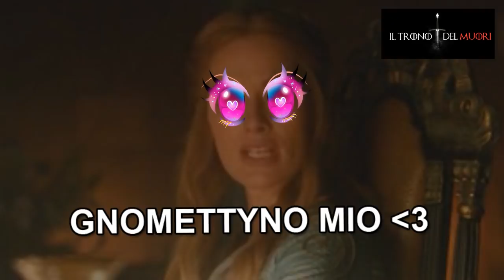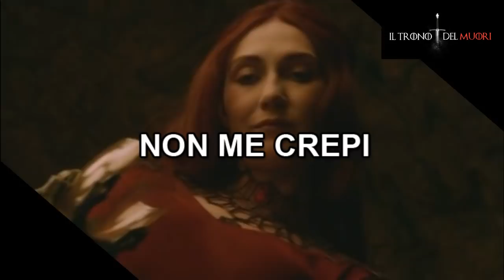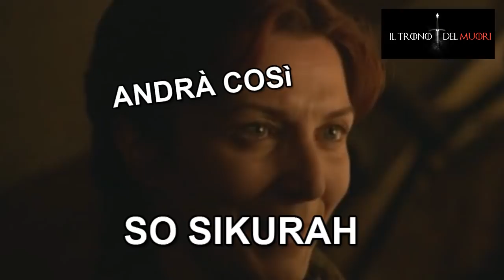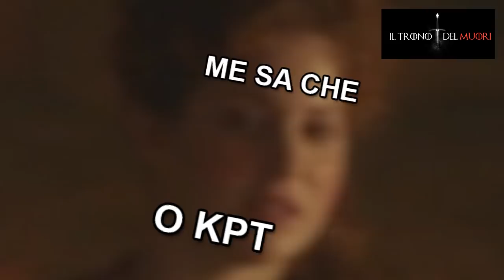RECENSIONE GAME OF THRONES 2X01 RIASSUNTO ACCURATISSIMO "IL NORD NON ABBOZZA"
E RIECCOCYYY
MENTRE EDITAVO STO VIDEO
APRO LA FINESTRA A ROMAPPRODO
E SBAM
LA NEVE
È ARRIVATO L'INVERNIZZI
IL DESTYNO QUELLOVERO
O FORSE
IL METEO
VBB

GAME OF THRONES RIASSUNTO ACCURATISSIMO DELLA PRIMA PUNTATA STAGIONE 2 DE "IL TRONO DI SPADE"
"IL NORD NON DIMENTICA"
TITOLO ORIGINALE
"THE NORTH REMEMBERS"